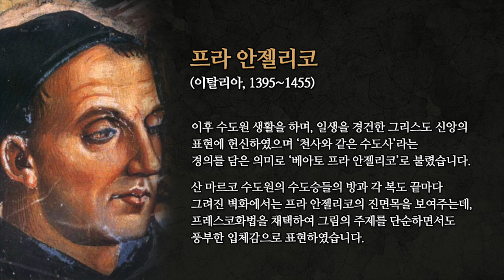프라 안젤리코 5분 작품 감상 [ 서양미술사 ]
프라 안젤리코
서양 미술사